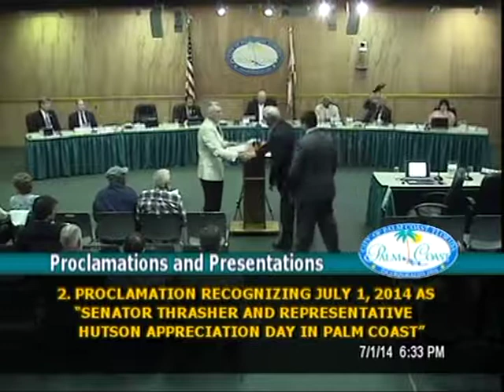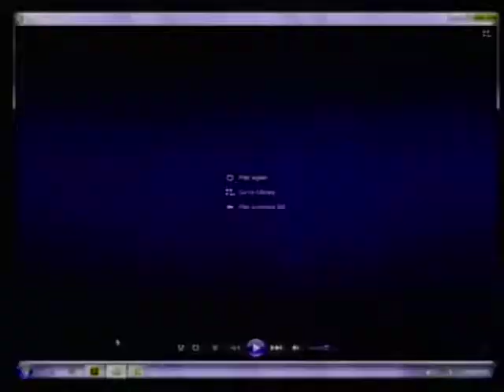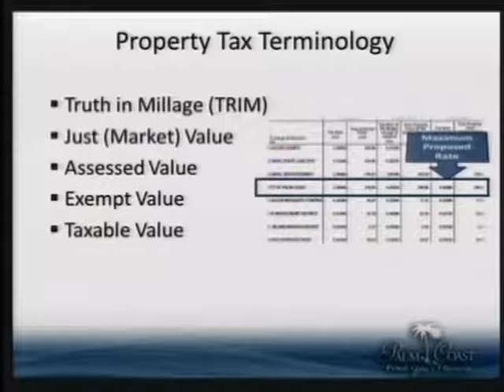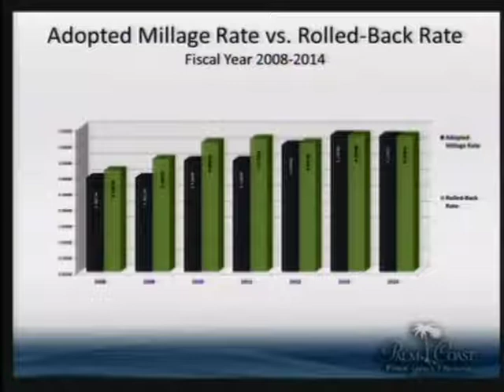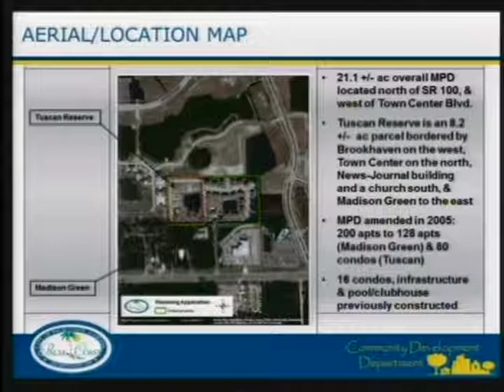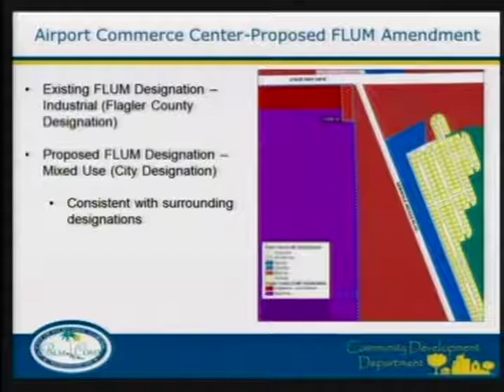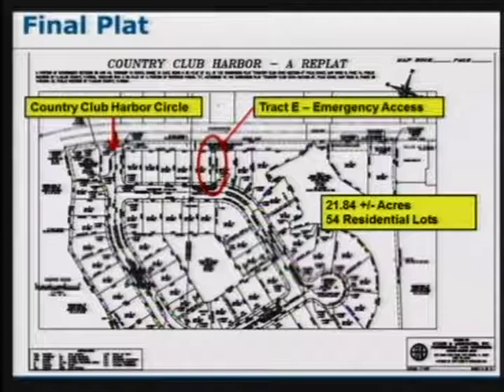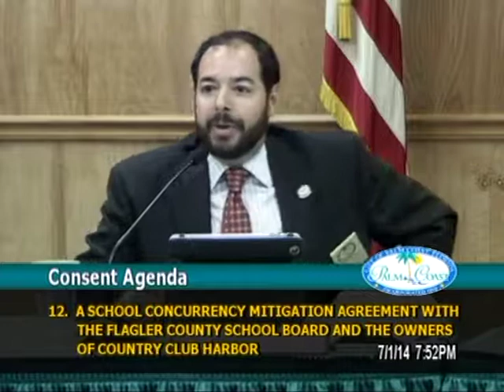City Council Business Meeting July 1, 2014